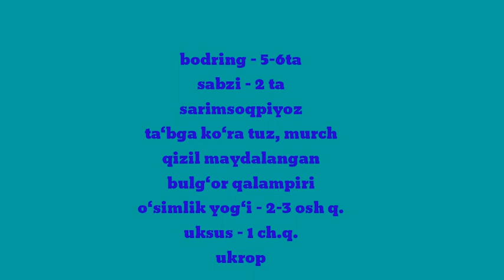😋Ооочень вкусный салат из огурцов/💥Bodringli ,mazzali salat.Хаммани ýзига забт этади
салат салатизогурцов салатминутка простойсалат обед ужин салаттайёрлаш оддийсалат арзонсалат осонсалат бахоргисалат кузгисалат salat gòshtlisalat oddiysalat mohirqòllar #